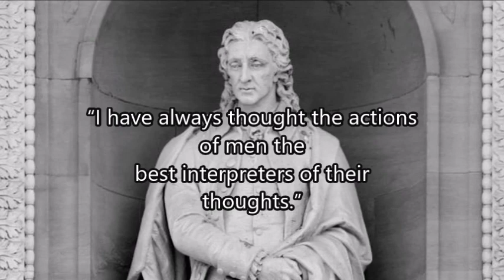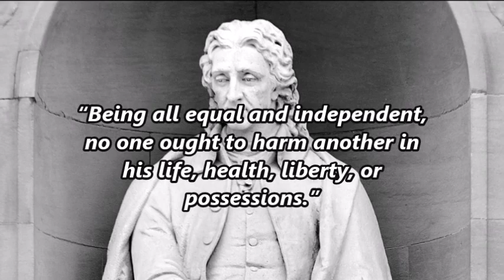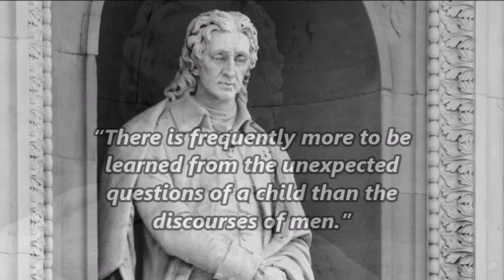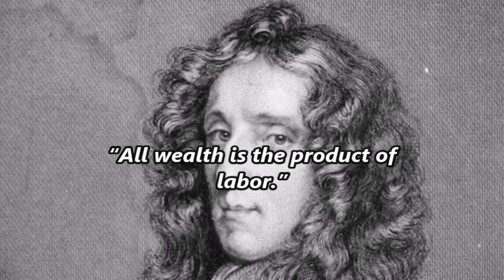John Locke - English philosopher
Most influential of Enlightenment thinkers and commonly known as the "father of liberalism".